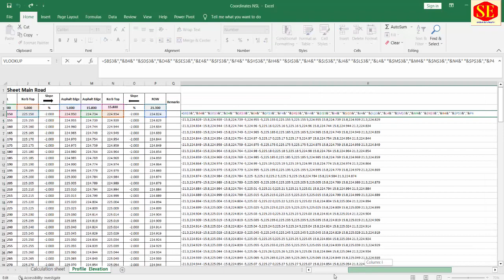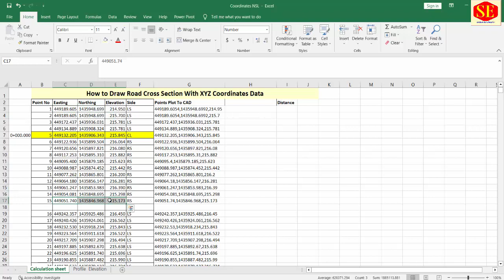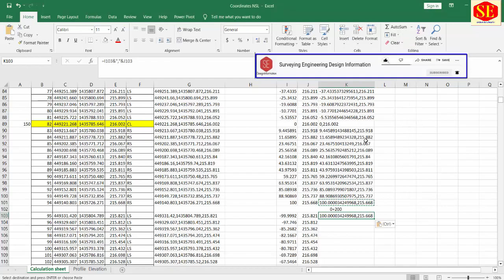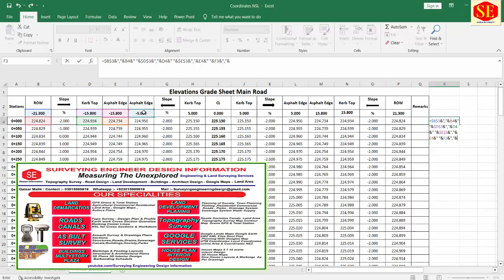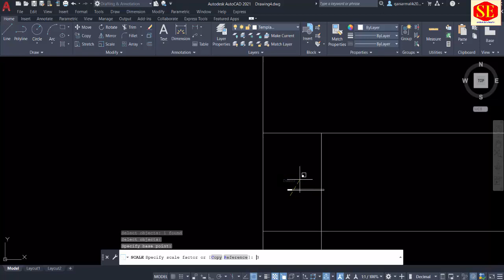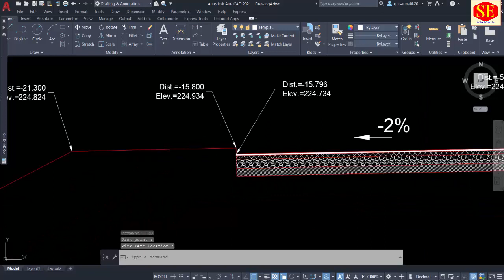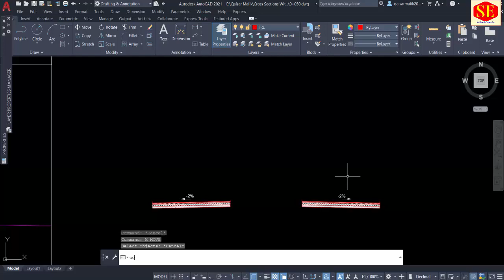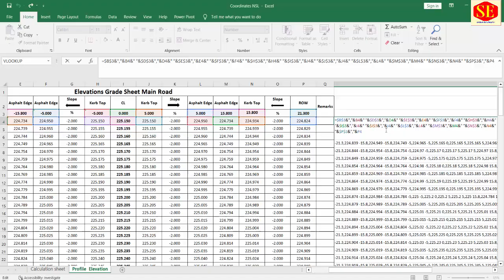How to Draw Road Cross Section with XYZ Coordinates Data. |Coordinates Cross Sections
This Video about Draw Road Cross Sections With NEZ Coordinates Data Coordinates Convert To Level Distance Format in Excel & Draw in Auto CAD. Profile Data Format Converting in CAD Format . How to use Lisp Commands in AutoCAD.